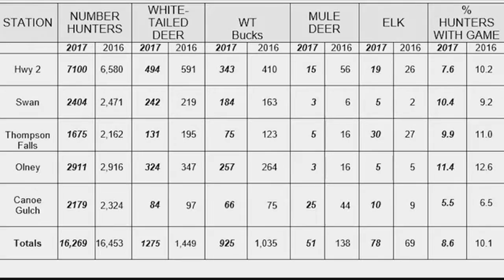KAJ 10:00 News ON DEMAND: 11.27.17